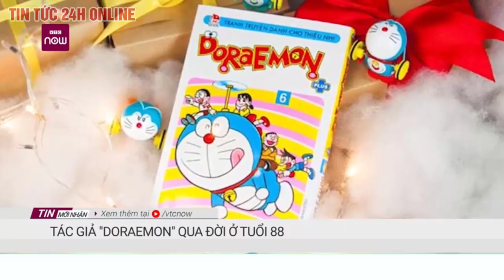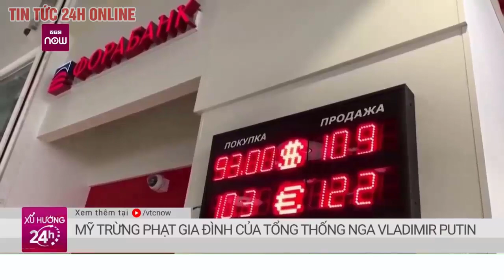Đồng tác giả truyện tranh Doraemon Fujiko Fujio A qua đời ở tuổi 88 chưa rõ nguyên nhân | Tv24h